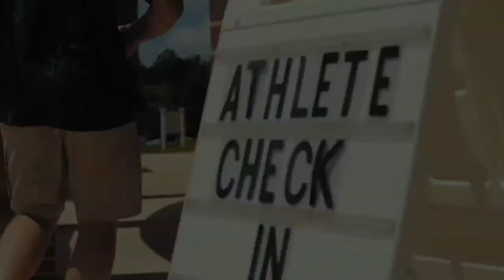OCU Athlete Move In